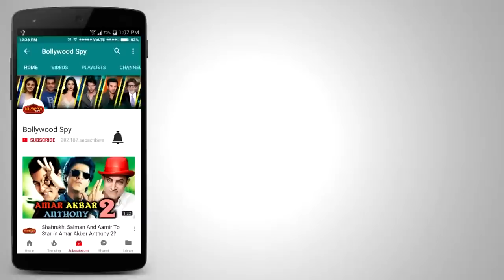BAAGHI 2 PUBLIC REVIEW | SECOND SHOW | Tiger Shroff | Disha Patani